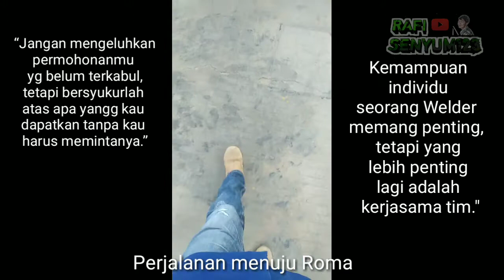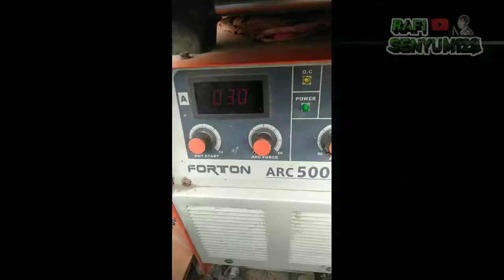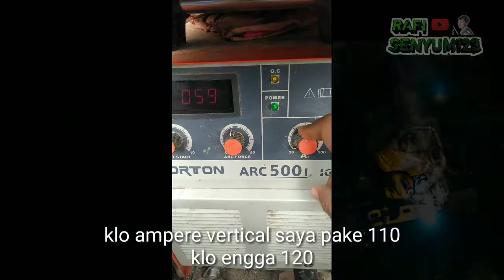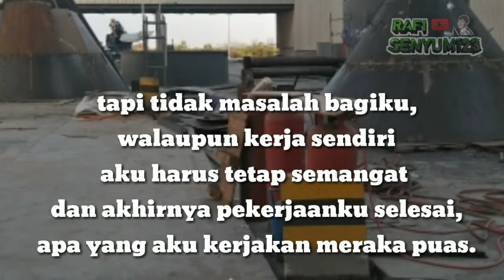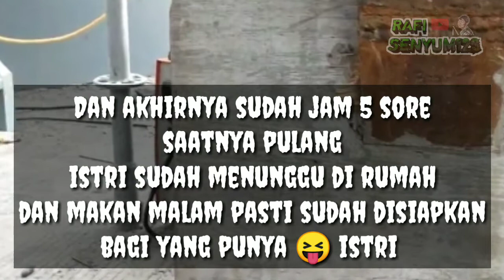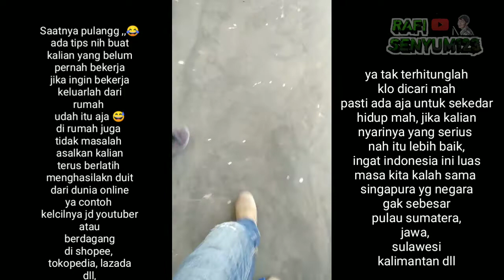KERJA DI PT. CONCH CEMENT PT NYA ORANG CHINA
Kerja apa aja yang penting HALAL dan hasilnya DUIIT !!!